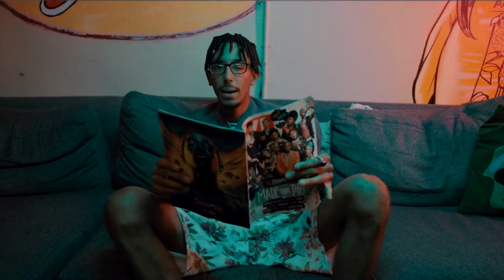Isis (Freestyle)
Lotus HiLL - Isis (Freestyle)